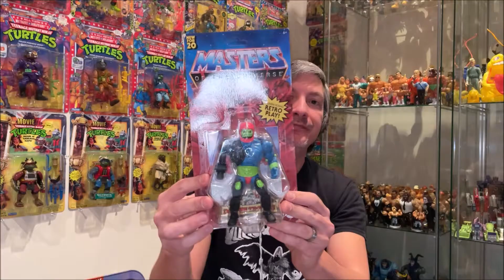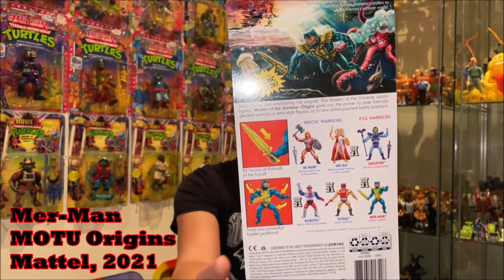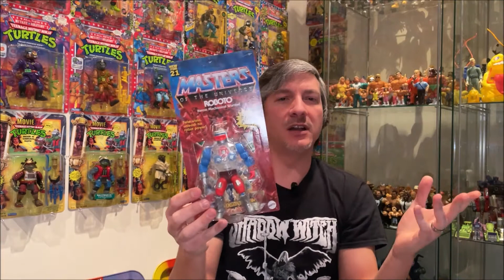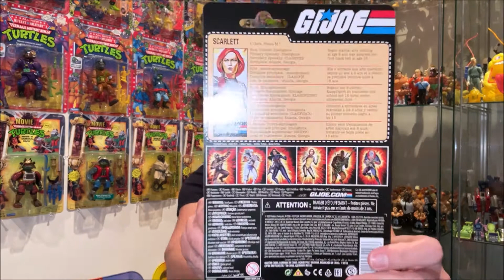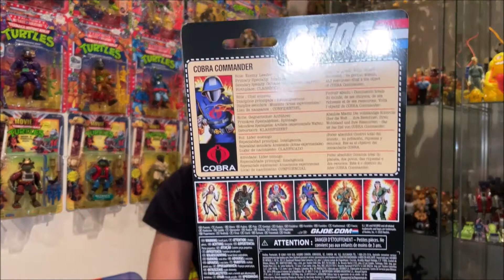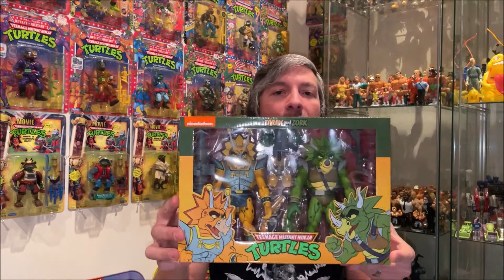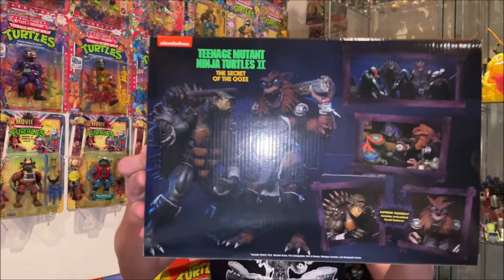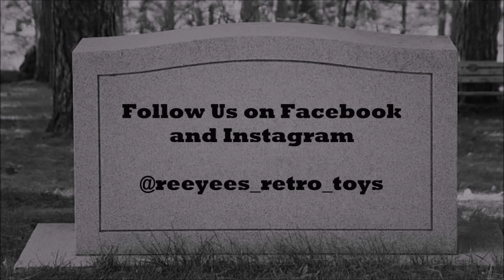Modern Things #1 (ReeYees Retro Toys)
Join ReeYees Retro Toys as we dive into the world of (and annoyances of) modern toy collecting!  In this episode we talk about MOTU Origins, G.I. Joe Retro Collection, TMNT Neca, and WWE Elite!